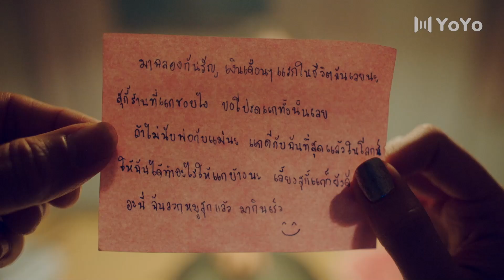心机女偷偷和闺蜜的男友约会，没想到回家之后闺蜜还在等自己吃饭 | 漂亮的她Me Always You（亚瑞克·阿莫苏帕西瑞/妲楠拓·尼拉兴）优优青春剧场